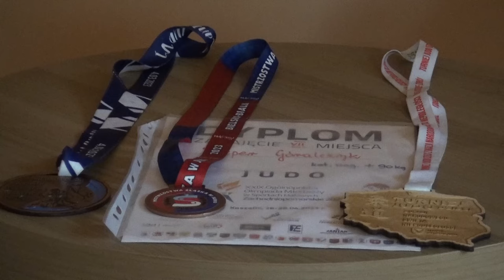Młody judoka z Kostkowic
Zapraszamy do obejrzenia wywiadu z młodym judoką z Kostkowic - Kacprem Góralczykiem. Sportowiec opowiada o swoich sukcesach, pasji, treningach, planach oraz podsumowuje rok 2023.